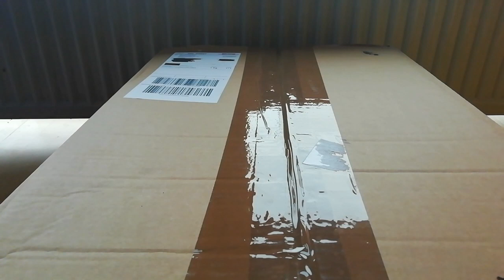Unboxing-Time! Diesmal vom Shop Ben's Jungle